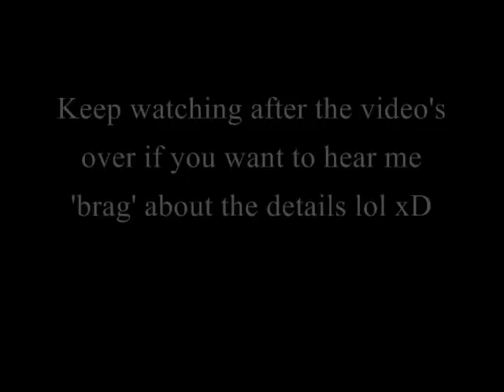100911 Lee MIn Ho @NY Lacoste Fashion Show_2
I made this CUT version from vd by iamRAWKEL, all credits give to her, thanks for sharings^^